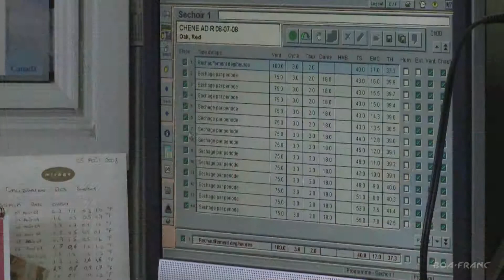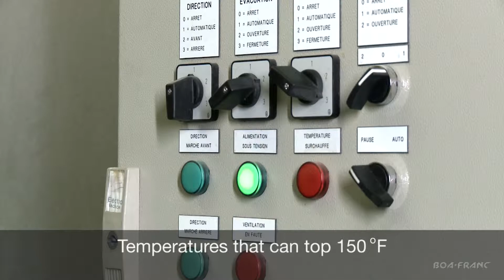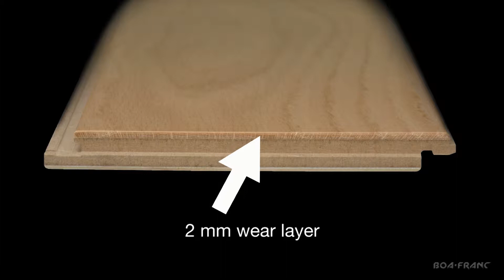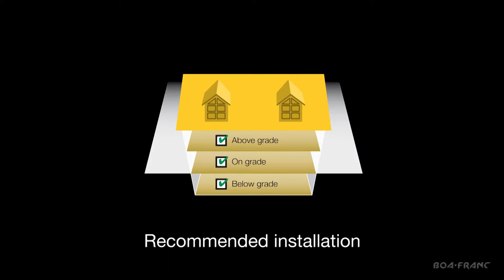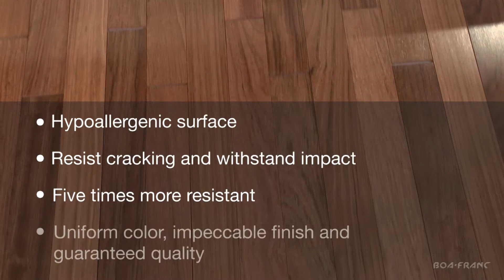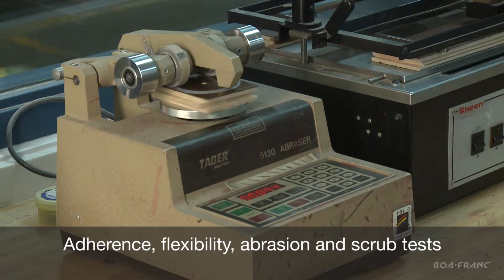Welcome to BOA FRANC 2014 V6